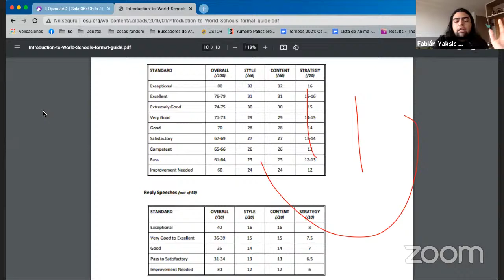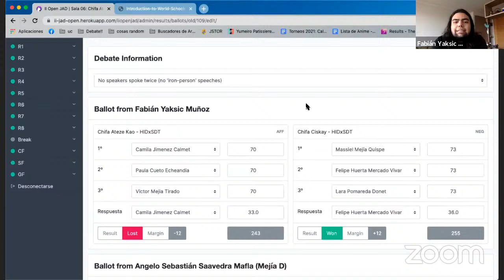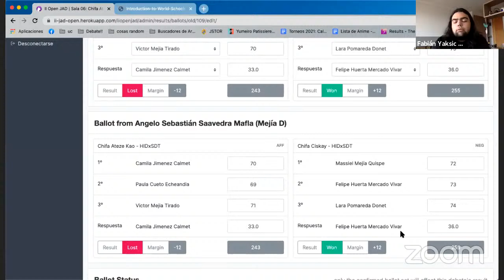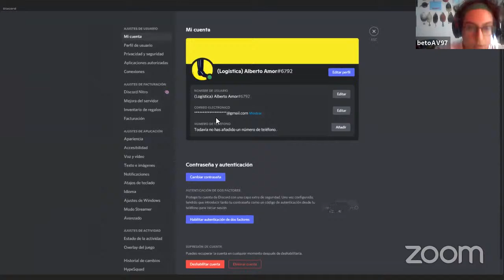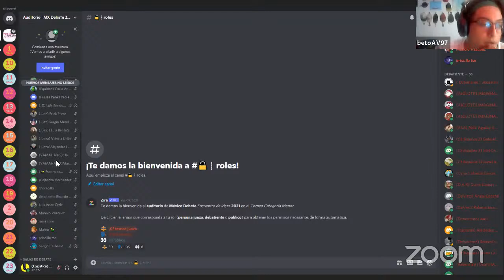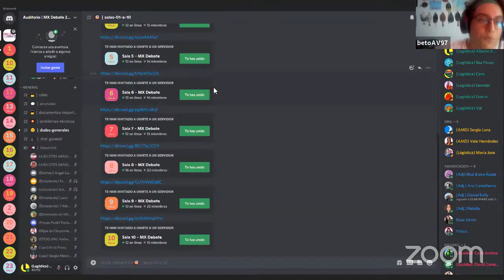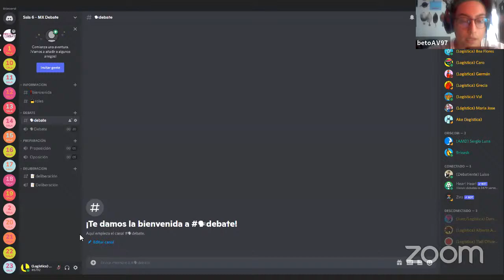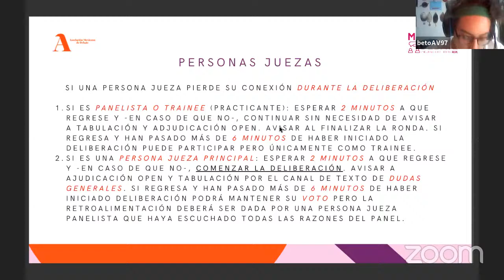Briefing Académico / Técnico - Categoría Menor